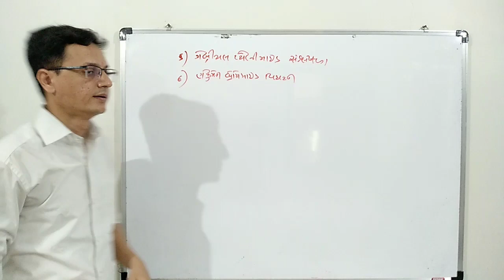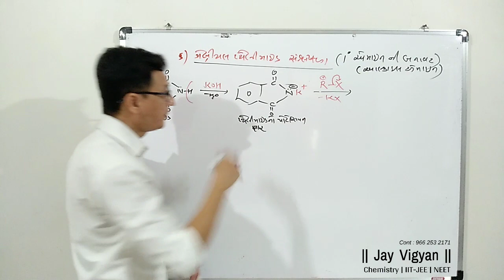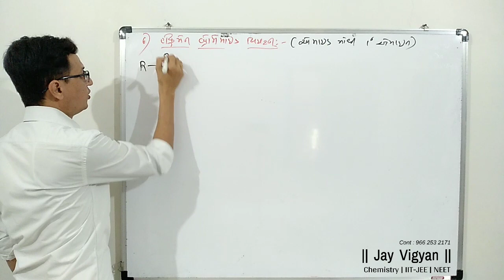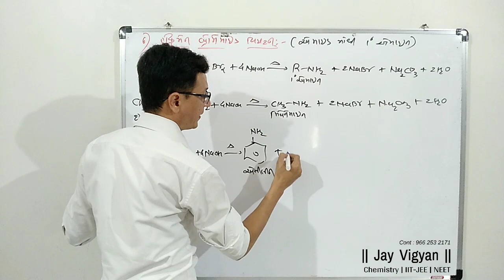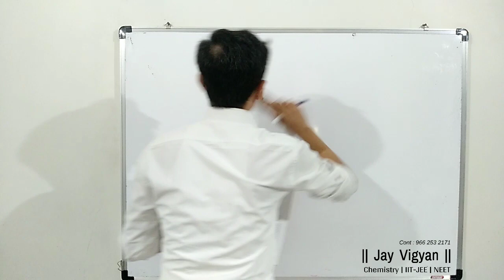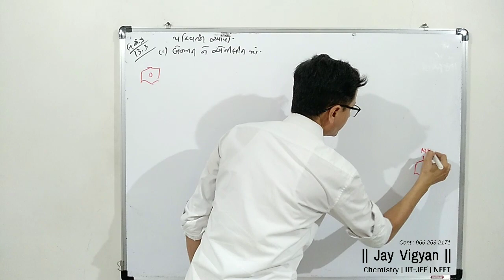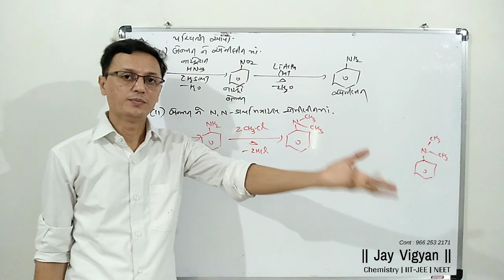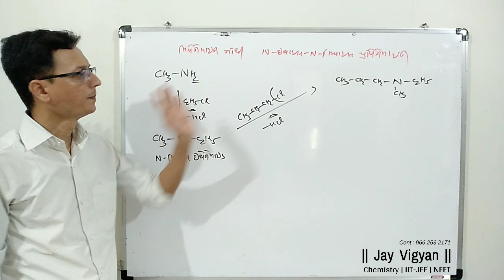Ch 13 | Class 12 | Gabriel Pthalimide | Hoffman Bromamide | Jani sir